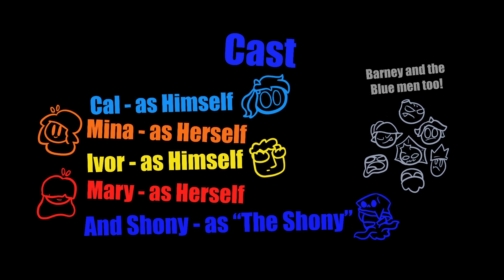The Blue Men of the Minch Final Animation